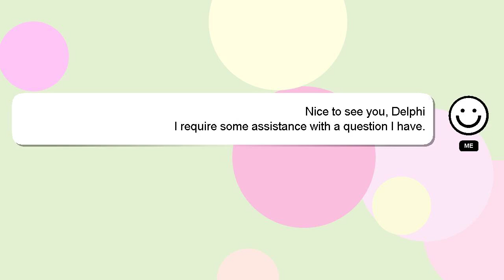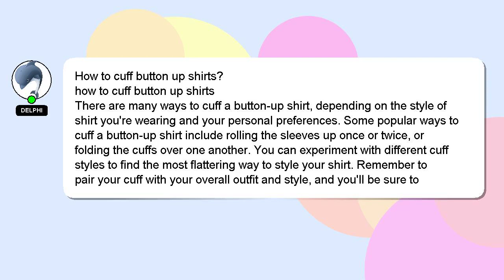How to cuff button up shirts?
Allow me to introduce myself briefly, Nice to meet you, I am Delphi. I am here to assist you in getting the answers you need. - How to cuff button up shirts?

A 'heart' from me will be given to show my gratitude for your contribution.

*1 What we are experimenting :*